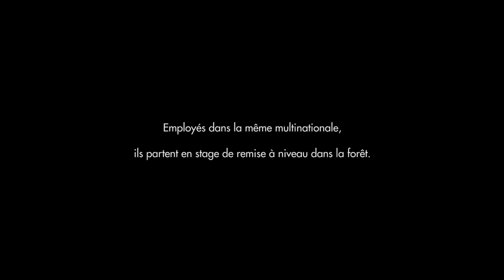Teaser Workers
Workers est un court métrage de fiction, le casting du film sera différent du TEASER.

Synopsis:
 "Grâce à vous, le développement du programme de stage de mise à niveau des employés touche à sa fin.
C’est en vue de le mettre en pratique que vous emmènerez quelques un de nos éléments les moins productifs en session betatest.
Réussissez et votre  poste de responsable des Ressources humaines changera en Vice Présidente Junior -  Recherche metacorporate.
Le monde avance vite, vous connaissez la règle en cas d’échec, vous êtes out"
Vice Président sénior.
Une multinationale envoie quatre de ses employés pour tester un stage de remise à niveau dans la forêt.
Seront-ils à la hauteur?